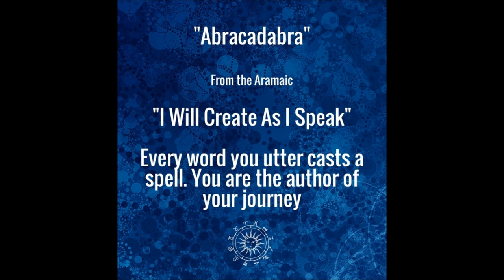Abracadabra / Steve Miller Band - Guitar (Fingerstyle) Cover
"Abracadabra" is a song by rock group Steve Miller Band. The song was released as the first single from the 1982. Played on guitar by Jin-Sung Lee.